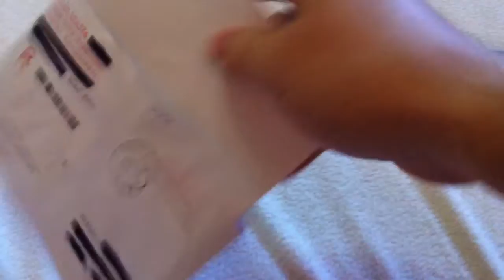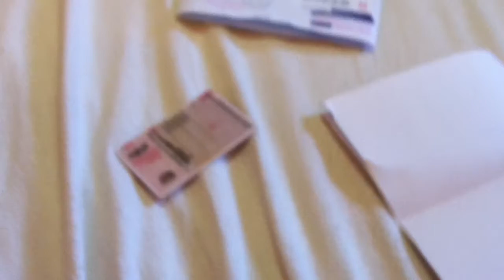Teraz to dopiero sobie pojeździmy